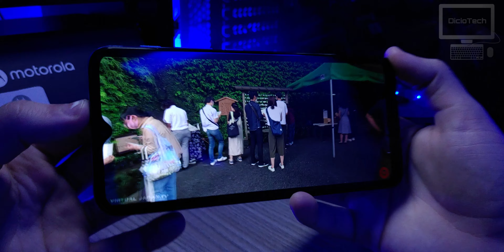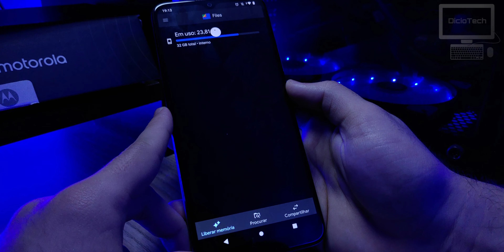MOTO E7 POWER É BOM? - Opinião Sincera Em 5 Minutos! 📲💸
No vídeo de hoje eu dou a minha opinião sincera sobre o Motorola Moto E7 Power, após usar ele durante um mês, será que é um bom celular e será que VALE A PENA? Aproveitem o vídeo!

➡️ LINK PARA COMPRAR (MAGALU)
MOTOROLA MOTO E7 POWER:

OUTROS VÍDEOS SOBRE O MOTO E7 POWER

(00:00) - Introdução
(00:27) - Uso com o Moto E7 Power e Preço
(00:47) - Tela
(01:07) - Interface, Desempenho e Memória
(02:21) - Câmeras Traseiras e Selfie
(02:58) - Entrada USB-C e Bateria
(03:23) - Gostei dele? Vale a Pena? | Conclusão

➡️Espero que vocês me apoiem nesse projeto do bem para espalhar tecnologia compartilhando minhas experiências com produtos e comentando lançamentos, hoje podemos ser pequenos mas o futuro nos aguarda.